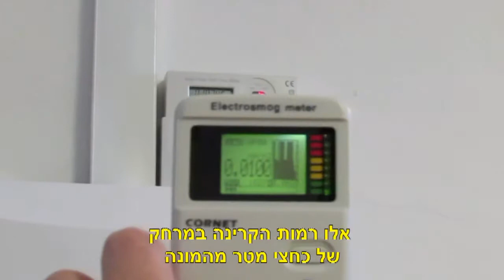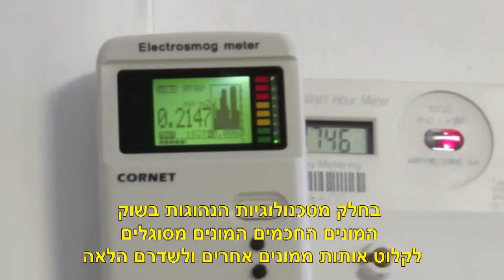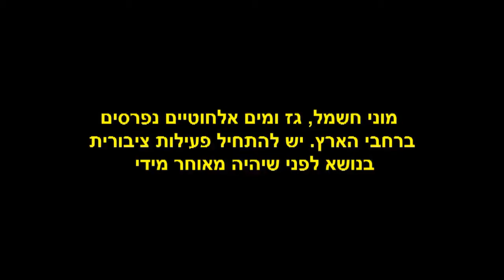קרינה ממוני חשמל אלחוטיים בצפון הארץ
חברות פרטיות פורסות מוני חשמל אלחוטיים בישובים ברחבי הארץ. מונים אלו משדרים כל הזמן ויוצרים בעיות קרינה קשה בסביבת המכשיר ובחדרים בהם הם מותקנים. משום מה המונים מותקנים בתוך מבנים, ולא תמיד על הקיר החיצוני. ההתקנה בתוך מבנים גורמת לשגיאות בשידור הנתונים ואלו גורמות לפעמים למונים הנמצאים בסביבה לשדר עוד יותר חזק. כמו כן ההתקנה בתוך מבנים (מגורים ועבודה) גורמת לחשיפה של אנשים לקרינת הרדיו מהמונים האלחוטיים.

Electic wireless radiation meters are being installed in kibutzes and vilages across Israel.
In some case they install the meters in side the house which leads to more exposure to the radiation of the meters, and also to cases in which the  meters increess their power output in order to overcome the walls on the way of the signal to the collector.